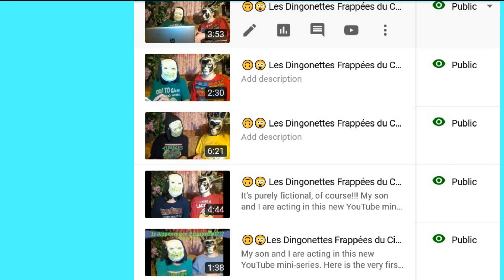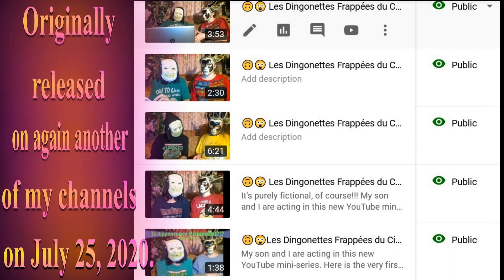🎂 HAPPY BIRTHDAY DAVY 🎈 (French Parisian Accent) - 80's Style -